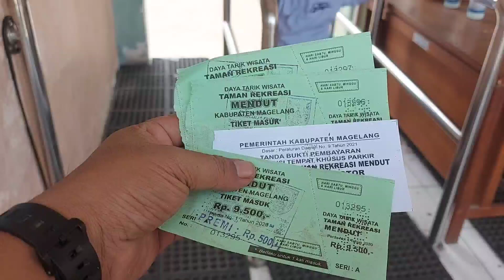Berenang karena Nio libur sekolah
Mengisi waktu libur sekolah refresing...dgn berenang selain sehat anak anak suka banget mainan air.
klo dirumah mainan hp trus...

video ini cuma hiburan smoga bermanfaat dan terhibur.
salam dari sennio
terima kasih.